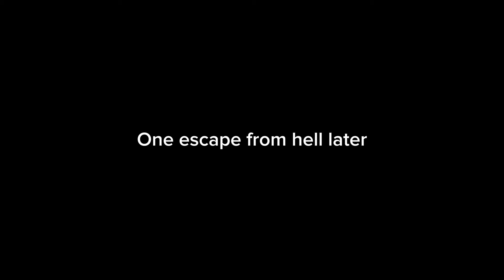Resetting times AU In a Nutshell //part 2// (@Puffet.Muffet basically did all the work please SUB)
Again tin pan Dan made this so. Sub to them this is so good😭😭 I LOVE ITT nothing more to say other then that green pup in hell with saint. That's fern. She's a slug cat that was made by the void to keep saint in hell if monk killed her. Or she died some other way. This one is shorter then the others because I'm sooooooo good at making scrips. Again, I love the little extra things tin put in there. Its so good 😭

Rain world
Rainworld
Rain world Downpour
Rainworld downpour
Rain world saint
Rainworld saint
Resetting times